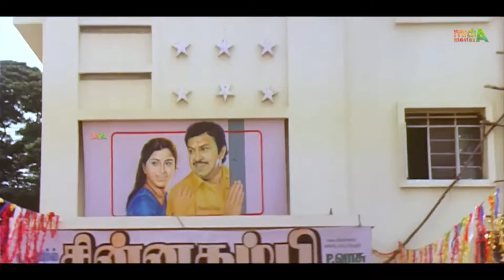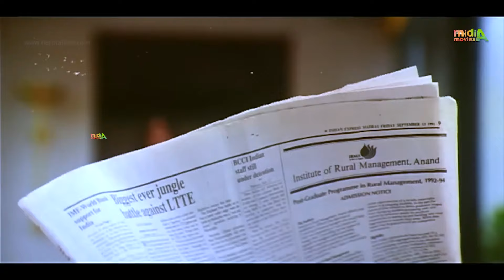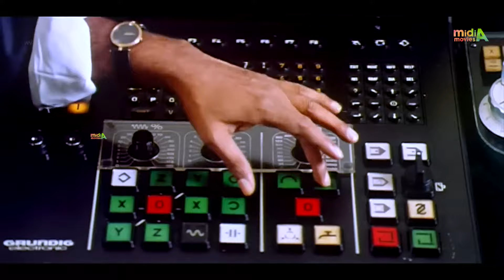எப்பா எந்த படத்துக்கும் டிக்கெட் கெடைக்காது போலயே